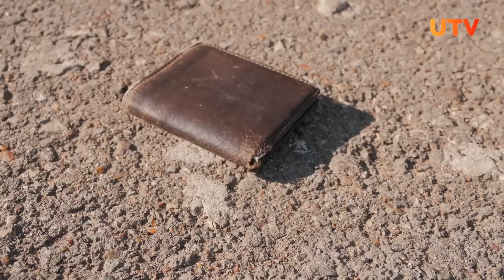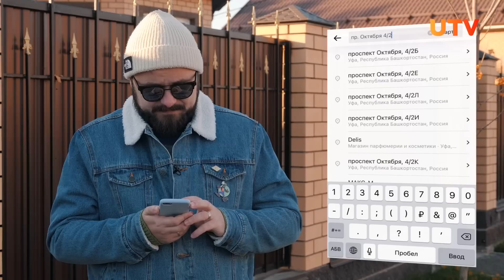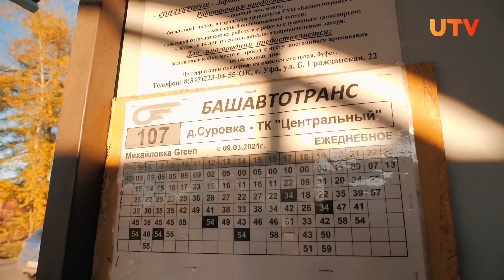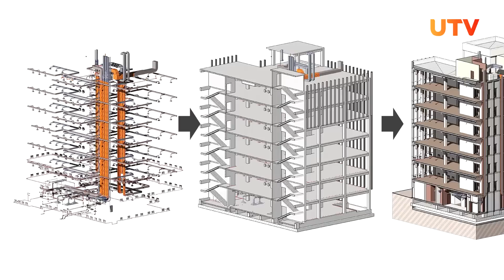«Михайловка Green» | Поживём-увидим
«Поживём-увидим» вернулся с третьим сезоном и первым местом для проживания стал коттеджный посёлок «Михайловка Green» от застройщика «Жилой квартал»!
Коттеджный поселок «Михайловка Green» - это автономный загородный жилой комплекс, который располагается неподалеку от поселка Михайловка.
Задача наших ведущих Сергея и Алсу – осмотреть дом, двор, окрестности и выявить все плюсы и минусы проживания в данном ЖК.